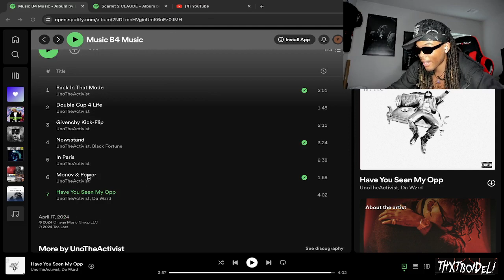UnoTheActivist - Music B4 Music (REACTION)